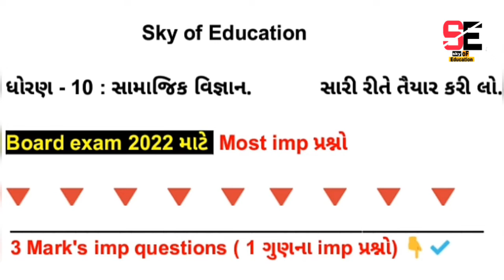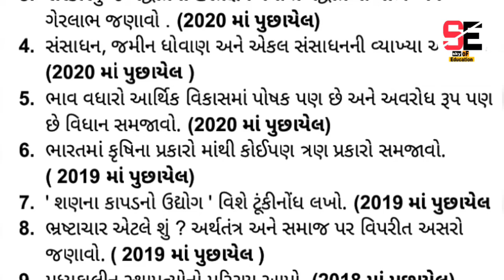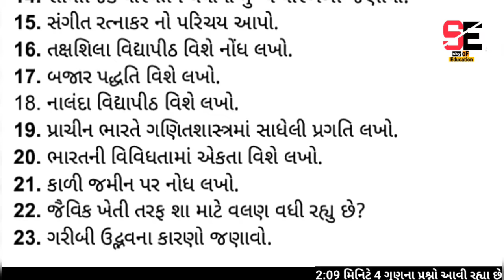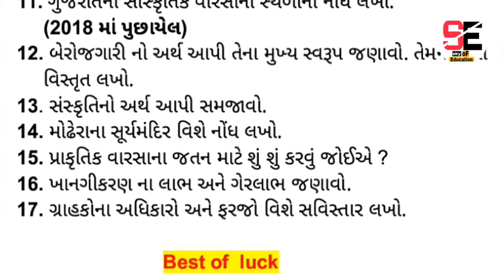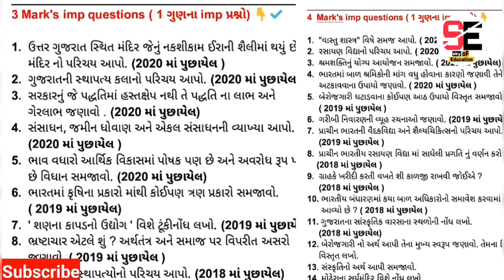std 10 social science 3 and 4 Mark's imp questions | dhoran 10 samajik vigyan imp | Board exam 2022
🗣️ { in this video }  આ વીડિયોમાં ધોરણ 10 સામાજિક વિજ્ઞાન માટે 3 અને 4 ગુણના most imp questions આપેલા છે. આ પ્રશ્નો સારી રીતે તૈયાર કરી લેજો. આ પ્રશ્નો પાછળની પરીક્ષાઓમાં પણ પૂછાયેલ છે. બીજા પ્રશ્નોના વિડિયોઝ આ ચેનલ પર મળશે.

✔️ imp questions ⏺️

⚫ std 10 English imp nearest meaning, short note ,

👉 paper solutions

👉  તમામ પ્રશ્નો જે તમને મૂંઝવે છે તેની તમામ માહિતી  આપણે આ ચૅનલ
       પર જઇશું .

👉study tips

👉 most imp

✨ more.